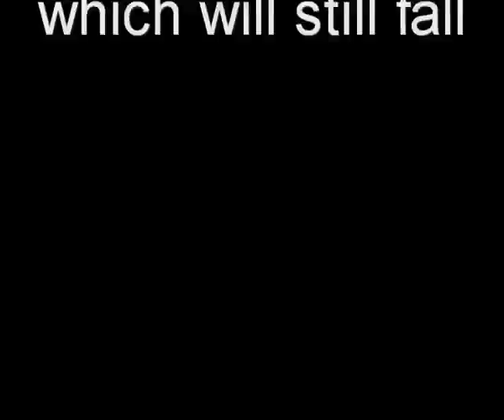D.-Pressiv " Krieg der Welt "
Promo Video der Band D.-Pressiv,
German Synthpop